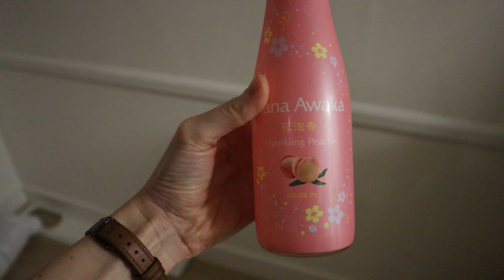VLOG: writing a song, recording session, chatty skincare routine and cool event in Hollywood | Liya